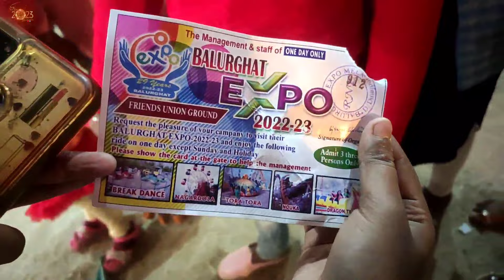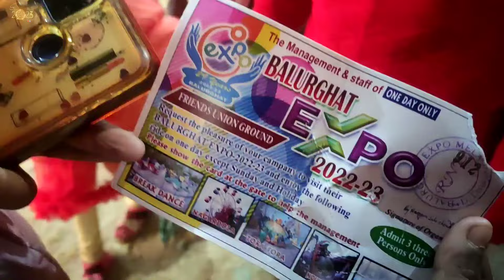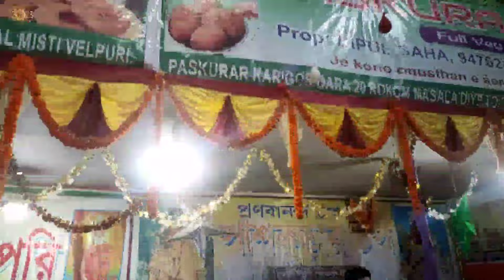Balurghat Expo mela 2023 🎉 Free entry & Ride experience🎉 now balurghat @blgvlogss 🙏🏻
free pass এর দ্বারা আজকে আমরা এক্সপো মেলা সমস্ত ride চড়ে আপনাদেরকে মনরঞ্জন করলাম।

১) ড্রাগন ট্রেন ; ভালো কিন্তু সেই ভয় টা পেলাম না ছোটো ক্ষত ড্রাগন

২) তোরা তোরা: ভালো বেশ মজাদার ভয়ংকর

৩) নৌকা: যেহেতু ছোট নৌকা খুব তায় জন্য এভারেজ সেরকম ভয়ানক experience হয়নি

৪) নাগরদোলা: ভালো খুব ভালো ভয় পাবেন

৫) ব্রেক ডান্স: ভালো rides সেই মজা হয়েছে

সব গুলো rides এ পর পর এভাবে ওঠার পর মাথা ধরবে বমি ফিলিং আসবে

তায় বলবো সকলকে পর পর এভাবে উঠবেন না।

যায় হোক এক্সপো rides er সব ৫০ টাকা করে ।

আপনারা চলে আসুন আর ৭ দিন আছে মেলা

করে দিন 😭
comment করে জানান কেমন লাগলো